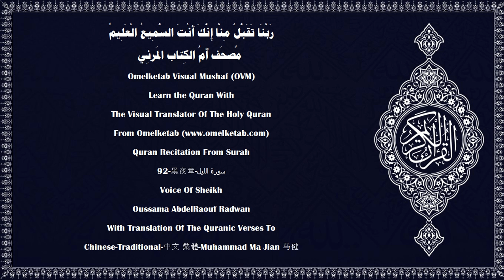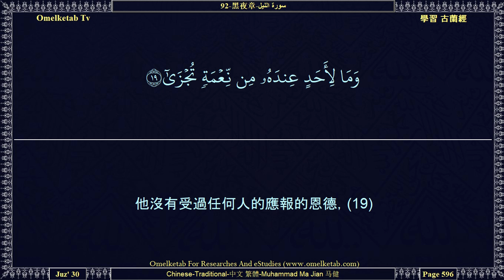92 黑夜章 سورة الليل Chinese Traditional 中文 繁體 Muhammad Ma Jian 马健 Radwan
92-黑夜章-سورة الليل-Chinese-Traditional-中文 繁體-Muhammad Ma Jian 马健-Radwan... [以籠罩時的黑夜發誓，(1)以顯著時的白晝發誓，(2)以創造男性和女性的主發誓，(3)你們的行為，確是不同的。(4)至於賑濟貧民，敬畏真主，(5)且承認至善者，(6)我將使他易於達到最易的結局。(7)至於吝惜錢財，自謂無求，(8)且否認至善者，(9)我將使他易於達到最難的結局。(10)當他淪亡的時候，他的財產於他有什麼裨益呢！(11)我確有指導的責任，(12)我確有後世和今世的主權。(13)故我警告你們一種發焰的火，(14)唯薄命者墜入其中，(15)他否認真理，而背棄之。(16)敬畏者，得免於火刑。(17)他虔誠地施捨他的財產，(18)他沒有受過任何人的應報的恩德，(19)但他施捨只是為了求他的至尊主的喜悅，(20)他自己將來必定喜悅。(21)]

Surah Name:- 92-黑夜章-سورة الليل-ALLayl[The Night]